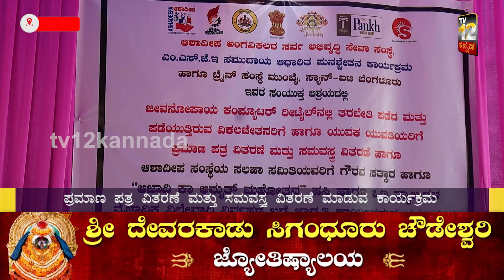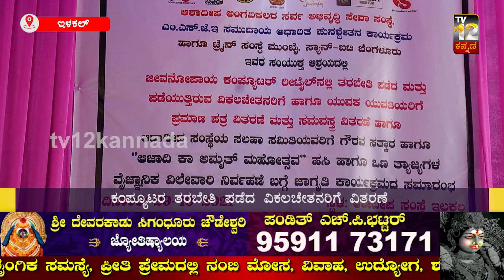ಅಂಗವಿಕಲರ ಜೀವನೋಪಾಯಕ್ಕೆ ಕಂಪ್ಯೂಟರ್ ತರಭೇತಿ..!